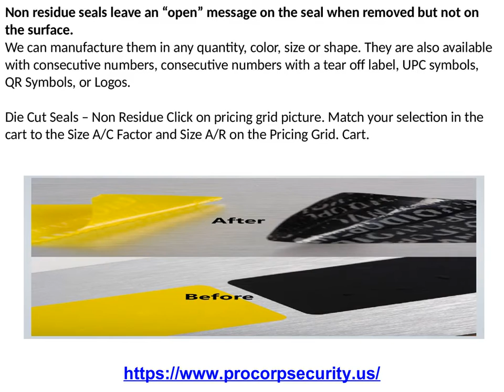Manufacturing Tape and Film For The Security Bag Industry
ProCorp Security Solutions has been manufacturing tape and film for the security bag industry from our plant here in Jacksonville Florida, North America since 1978.